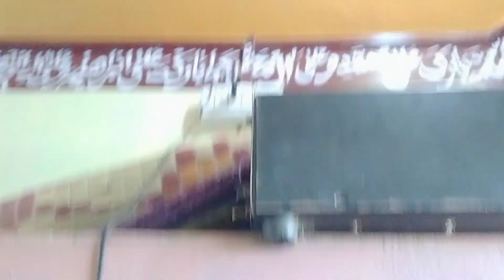Jume Ke Din Ki Routine | Ali Khan Vlog | Pakistan Vlog